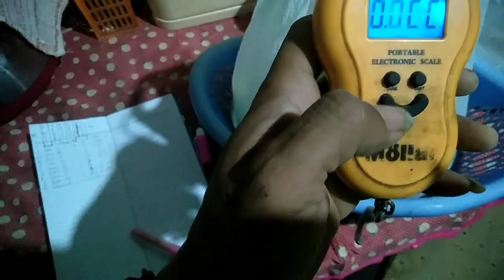Panen Timun Yang Ke 10 Setiap Hari Dapat Rp10.000||Pemanfaatan Lahan Pekarangan@TANI19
Panen Timun Yang Ke 10 dan dilakukan setial hari serta enghasilkan uang Rp 10.000 s/d Rp 15.000 dan ini tanamanya hanya memanfaatkan atau Pemanfaatan Lahan Pekarangan